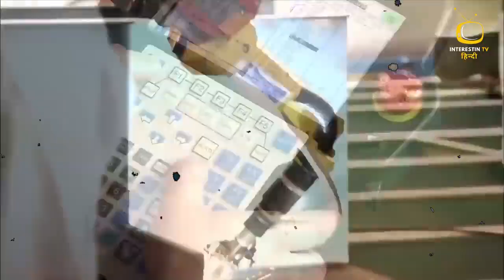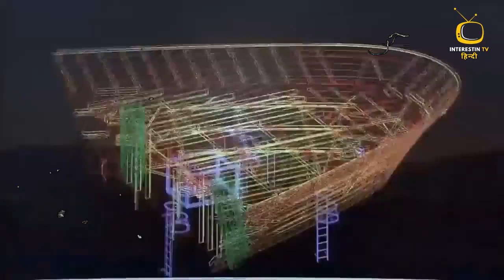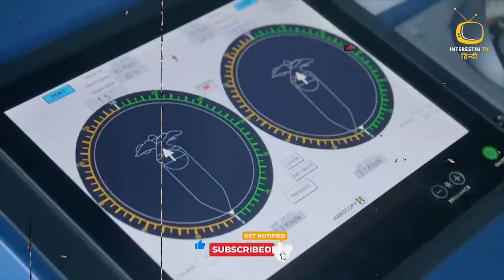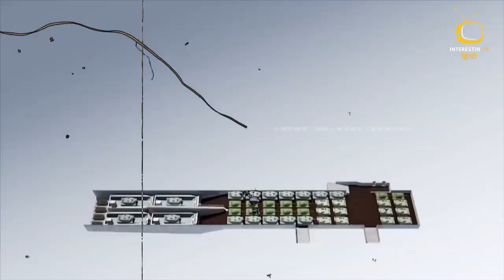भारत का नया हेलीकॉप्टर कैरियर देखिए ! 4 Helicopter Carrier for Indian Navy | Army News | Defence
The Indian Navy, a cornerstone of maritime defense and prowess, stands tall as the maritime arm of India's military might. Established in 1612, the Indian Navy has a storied history of safeguarding the nation's vast coastline, ensuring maritime security, and projecting power across the world's oceans.

Comprising a versatile fleet of warships, submarines, aircraft carriers, patrol vessels, and maritime reconnaissance aircraft, the Indian Navy boasts a formidable presence in the Indian Ocean Region (IOR) and beyond. With a focus on modernization and technological innovation, it remains at the forefront of maritime defense, capable of tackling a diverse range of threats and challenges.

The primary mission of the Indian Navy is to protect national interests, secure sea lanes of communication, and preserve maritime sovereignty. Through proactive patrolling, surveillance, and deterrence measures, it safeguards vital maritime assets, critical infrastructure, and economic interests, bolstering India's strategic posture in the maritime domain.

In times of crisis, the Indian Navy plays a pivotal role in disaster response and humanitarian assistance, leveraging its amphibious capabilities, search and rescue expertise, and logistical support to provide aid to coastal communities and maritime neighbors in distress.

Furthermore, the Indian Navy actively engages in joint exercises, training partnerships, and naval diplomacy initiatives with friendly nations, fostering cooperation, interoperability, and goodwill across the seas. Through such collaborations, it enhances maritime security, promotes regional stability, and contributes to global maritime order.

In summary, the Indian Navy exemplifies excellence, professionalism, and commitment to safeguarding India's maritime interests and upholding peace and security in the maritime commons. With its forward-looking approach and steadfast dedication, it remains a cornerstone of India's national defense and a symbol of maritime power projection in the 21st century.